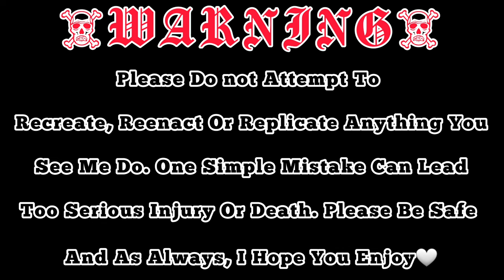Mambas And A Weed T-Shirt, It's Gotta Be A Good Video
West wild world socials